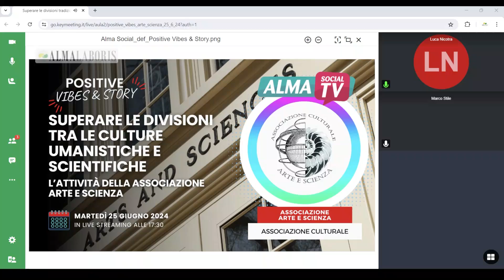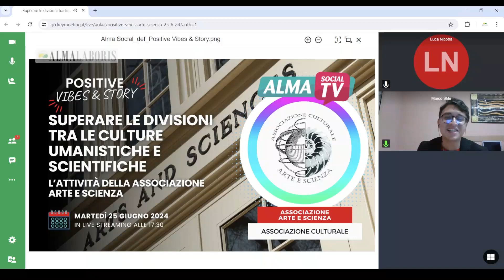Superare le divisioni tradizionali tra le culture letterarie-umanistiche e scientifiche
L'Associazione Arte e Scienza promuove il dialogo e la collaborazione tra le diverse discipline culturali, con l'obiettivo di superare le divisioni tradizionali tra le culture letterarie-umanistiche e scientifiche, includendo anche le scienze sociali. Attraverso iniziative culturali, l'associazione valorizza la tolleranza e il confronto costruttivo tra punti di vista differenti, incoraggiando una visione integrata e interdisciplinare del sapere.